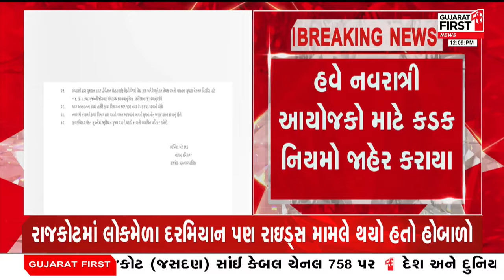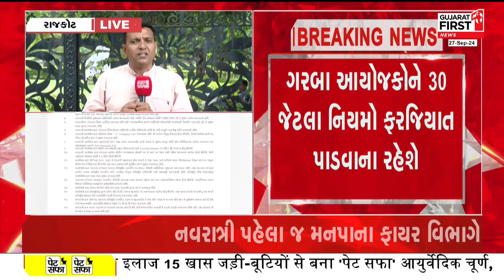Rajkot માં ગરબા આયોજકોને 30 જેટલા નિયમો ફરજિયાત પાડવાના રહેશે | Gujarat First